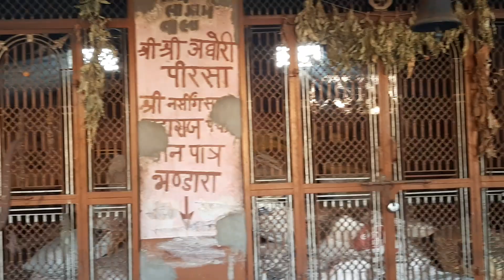देवनगरी के देवदर्शन पार्ट - 492 "श्री श्री अघोरी पीरसा नर्सिंग महाराज , पंचदेवल , राडबर चूली सिरोही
देवनगरी के देवदर्शन पार्ट - 492 " श्री श्री अघोरी पीरसा नर्सिंग महाराज , पंचदेवल , गांव - राडबर चूली , जिला - सिरोही , राजस्थान "

 जीवन में कभी कभी किसी अघोरी संत के दर्शन होते हैं और कहते हैं अघोरी संत भगवान के बहुत करीब होते हैं , ईश्वर के प्रिय होते हैं , वे अ-घोर अर्थात घोर नहीं होते बल्कि शुद्ध निर्मल चित्त वाले माया मोह से परे होते है । अघोरी के दर्शन शुभ माने जाते हैं । अघोरी संत संसार की तमाम भागदौड़ से दूर रहकर सोहम की साधना में लीन रहते  है ।

" अघोरी की माया अघोरी जाने "

संसार जिस ढर्रे से चलता है अघोरी उसके विपरीत चलता है , संसार जिसे गंदगी कहता है अघोरी उस गंदगी से परे आत्मानंद में विहार करता है , अघोरी का धूणा सदा चैतन्य रहता है और भैरव सदा इनके पास बैठे रहते हैं , जीवन मरण की चिंता से परे शांत चित्त रहकर ये भजन मे लीन रहते हैं ।

आज हम आपको एक अघोरी संत श्री पीरसा नर्सिंग महाराज के दर्शन कराने का विनम्र प्रयास कर रहे हैं जिनके दर्शन और आशीर्वाद लेने के लिए और अपने दुखों के निवारण की आशा मे लोग सैकड़ों किलोमीटर दूर से इनके पास पहुंचते है ।

जब देवनगरी के देवदर्शन की टीम पंचदेवल , चूली राडबर पहुंची तो पंचदेवल चौराहे पर इन अघोरी संत के दर्शन हुए जिनको लोग श्री श्री अघोरी पीरसा नर्सिंग महाराज के नाम से जानते हैं । पतले दुबले शरीर वाले श्री श्री अघोरी पीरसा नर्सिंग महाराज के बारे मे गांव वालों ने बताया कि ये पिछले 10 - 12 सालों से इसी स्थान पर रहते हैं और ये पिछले 10 -12 सालों से शारीरिक रुप से स्नान नहीं करते और अन्न भी नहीं खाते कोई फलाहार दे जाता है तो खा लेते है । हमारी जिज्ञासा हुई कि 10 -12 सालों से जिस व्यक्ति ने स्नान नहीं किया उसके बाउजूद भी शरीर से किसी प्रकार की  दुर्गंध नहीं थी , ये कोई छोटा आश्चर्य नहीं हो सकता। भक्तों ने बताया कि जब इच्छा होती है तब शरीर के भष्मी जरूर लगाते है ।

श्री नरसिंह महाराज की कहानी -

एक ऐसे भक्त की कहानी है जिन्होंने अपना पूरा जीवन भक्ति मे लगाया ।  श्री नरसिंह महाराज का जन्म राडबर गांव के भील परिवार में हुआ । उनके पिता जी की मृत्यु बचपन मे हो गई थी । कुछ दिनों बाद में उनकी मां को लकवा मार गया था । उनकी एक बहन थी वह भी विधवा होकर घर आ गई थी लेकिन कुछ दिन के बाद बहन भी दूसरी शादी करके चली गई । श्री नरसाजी ( श्री नर्सिंग महाराज ) जंगल से लकड़ी लाते और पोसालिया लेजाकर बेचकर उस लकड़ी से प्राप्त आधा पैसों से कबूतरों का दाना लाते और आधे पैसों से भोजन का सामान लाते । मां की खूब सेवा करते , मां को नहलाते , भोजन बनाकर खिलाते और फिर राडबर की पहाड़ी पर पांडवकालीन श्री गणेश जी के मंदिर मे चले जाते । उस दौरान राडबर के राजपूत जाति के संत श्री खुशाल सिंह जी महाराज भी गणेश जी के मंदिर में भजन करते ।

 कुछ दिनों के बाद श्री नरसाजी महाराज की मां भी चल बसी तो उन्होंने पूरा जीवन भक्ति में लगाना शुरू कर दिया । वे श्री गणेश जी के मंदिर में श्री खुशाल सिंह जी महाराज की सेवा करते थे । कुछ साल उनकी सेवा करते हुए गुजारे फिर श्री खुशाल सिंह जी महाराज जीवन के अंतिम दिनों में अपने घर पर ही रहने लगे और उनके घर के बाहर श्री नर्सिंग जी महाराज रहने लगे । वे घर के बाहर ही रहते चाहे बरसात हो या आंधी तूफान आए वह घर के बाहर से नहीं जाते ।

 कहते हैं जब श्री खुशाल सिंह जी महाराज ने शरीर छोड़ दिया उसके बाद श्री नर्सिंग जी महाराज पंचदेवल के पास इसी स्थान पर आकर बैठ गए और उसके बाद 10 - 12 सालों से यही बैठे हुए हैं ।

श्री श्री अघोरी पीरसा नर्सिंग महाराज सदैव भक्ति में लीन रहते हैं , स्नान किए इनको कई साल हो गए , अन्न नहीं खाते बल्कि मामूली फलाहार आदि लेते हैं और अघोर की साधना में लीन रहते हैं । लोग कहते हैं इनके आशीर्वाद से लोगों के कष्ट दूर हो जाते हैं । इनके भक्त दूर दूर से दर्शन करने आते हैं । कई भक्त इनको अपने साथ भी ले जाते हैं  लेकिन इनकी इच्छा होती है तो जाते हैं अन्यथा नहीं जाते ।

कुछ दिवस पहले जब इनके दर्शन हुए तो लगा अघोरी साधु सचमुच में कमाल के होते हैं । संसार जिस को गंदगी मानता है अघोरी साधु उससे बहुत परे आत्मानंद में लीन रहते हैं ।

 इनके पास लगभग आधा घंटा बैठने का अवसर मिला तो आनंद की अनुभूति हुई । कई वर्षों से बिना स्नान किए हुए रहने के बावजूद भी वहां किसी तरह की दुर्गंध का लेश मात्र भी नहीं  था ।  अघोरी साधु संतों की माया  निराली होती है । ये  कंचन की तरह निर्मल होते हैं ,  परमात्मा के बहुत करीब होते हैं और ये जगत कल्याण के लिए निरंतर परमात्मा का भजन करते हैं ।

आप देखते रहे देवनगरी के देवदर्शन के माध्यम से एक अगोरी संत की अद्भुत , अलौकिक , अद्वितीय और अविश्वसनीय सत्य कहानी जहां अभय की अवस्था मे अघोरी जीता है -

जो इनके बारे मे आंखों से देखा , कानों से सुना , बुद्धि ने सोचा और अंतरात्मा ने अनुभव किया इस पोस्ट मे वही लिखा है ।

घरों मे रहे , सुरक्षित रहे और कोरोना से निर्णायक लडाई जीतकर विजेता बने ।

राजेंद्र सिंह नरूका 'आनंद '
" Sirohi Temples YouTube channel "